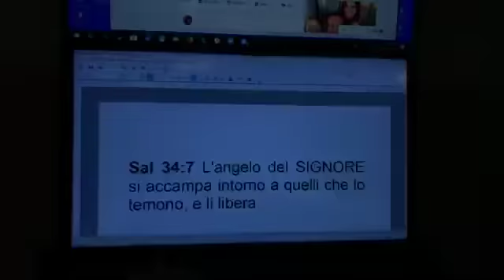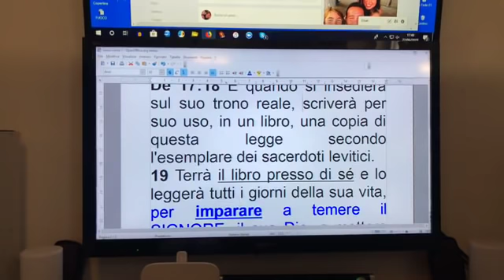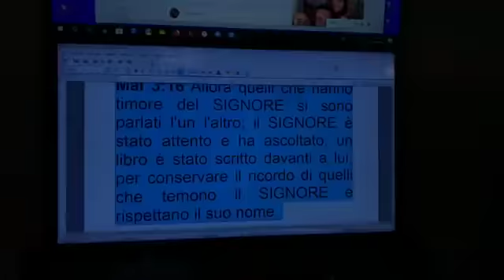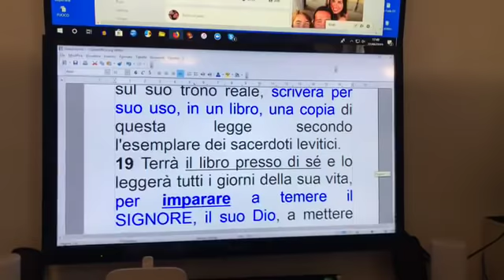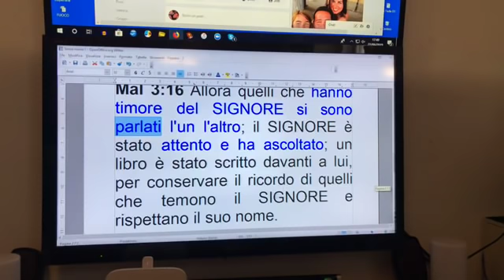Cosa fare affinché l'angelo del Signore protegga i nostri figli?